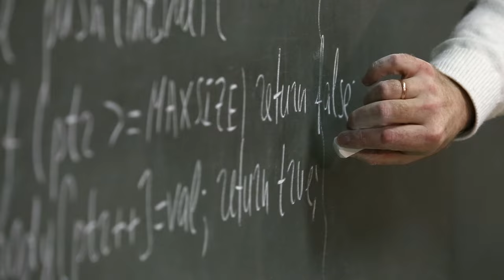О курсе "Алгоритмы и структуры данных" | Технострим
Презентация открытого курса "Алгоритмы и структуры данных" (Техносфера).
Курс представляет Сергей Бабичев.

Цель курса — ознакомить слушателей с основными алгоритмами, применяемыми для разработки программного обеспечения. Научить выбирать подходящие структуры данных и алгоритмы для реализации возникающих задач. Научить использовать языки С и С++ как инструмент для реализации алгоритмов.

Курс состоит из восьми лекций и одиннадцати семинаров. Изучаемые темы выбраны с целью покрыть большое количество практических задач. В курсе делается упор не на теоретические знания, а на практические навыки написания корректных программ с использованием базовых алгоритмов.